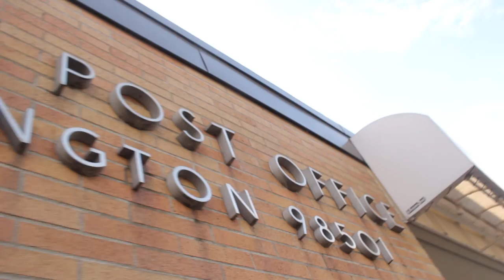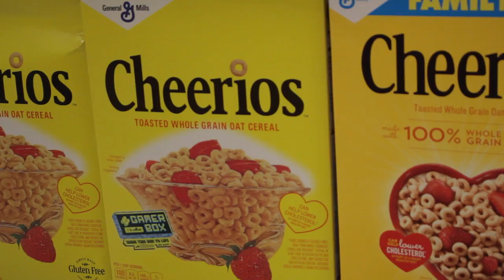I’m a Shrubbery —Jacob Earl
Tuesday 14 Jun 2016

—Jacob